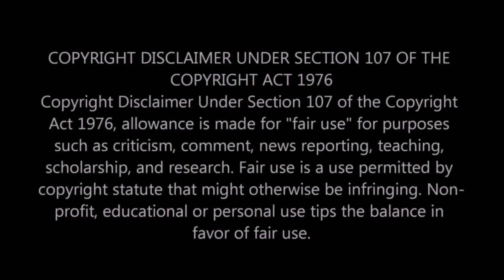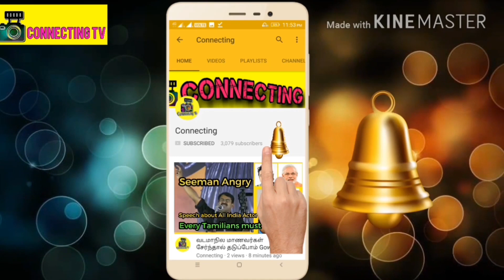பிரபல நடிகை மீரா ஜாஸ்மினுக்கு வந்த பரிதாபநிலை அதிர்ச்சியில் ரசிகர்கள் ! Meera Jasmine Shocking Video